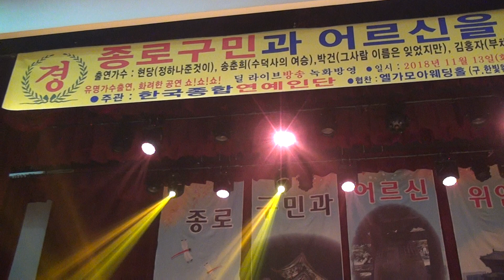가수 박미영-무슨 사랑(2018. 11. 13)-한국종합연예인단 공연(종로구민회관)